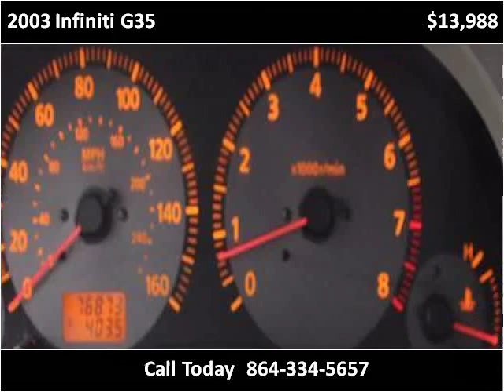2003 Infiniti G35 Used Cars Greer SC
This 2003 Infiniti G35 is available from Auto Tree.